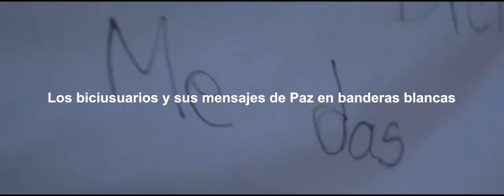Segunda etapa Vuelta A La Memoria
Les compartimos el video de la segunda vuelta a la memoria Rueda por la Paz.
Los invitamos mañana a participar de la tercera etapa, conmemorando el Día Internacional de la Mujer.